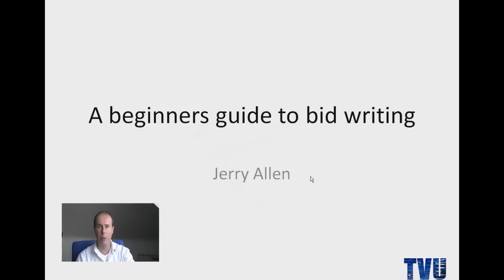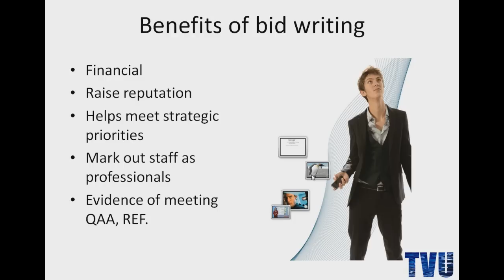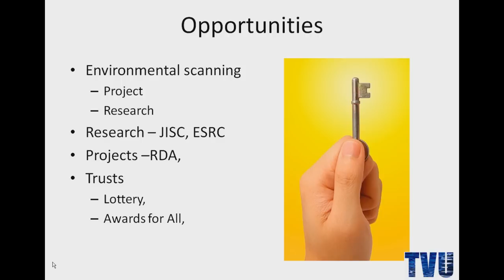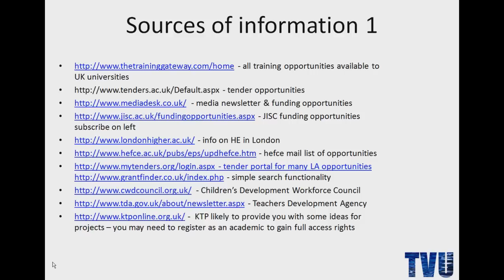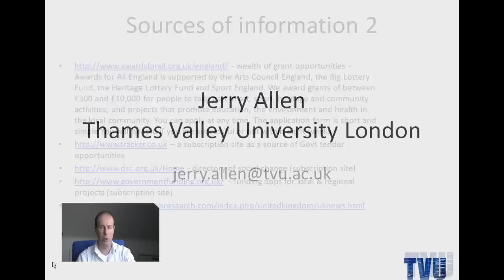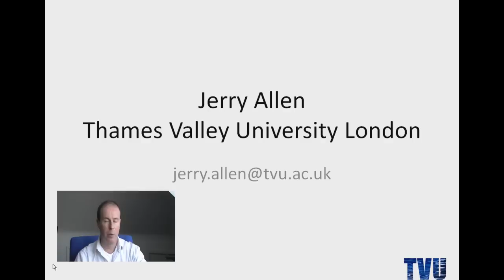Bid Writing Techniques for Universities 1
A beginners guide to bid writing focusing on the key benefits of bid writing, how to identify the opportunities and an extensive list of essential links to help you get ahead of the competition